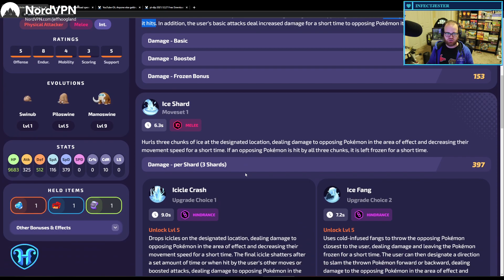Icy Bites with Bottom Lane Mamoswine - Pokemon Unite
0:00 Pokemon Intro
3:19 Team Breakdown
4:03 Match 1
15:14 Match 2